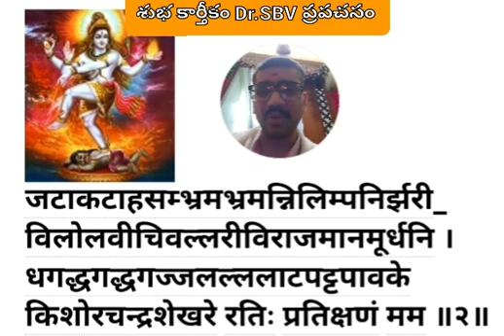Sivathaandava sthothram Meaning Dr.sbv(2)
Raavana rachitha sivathaandava sthothram By Dr.sbv